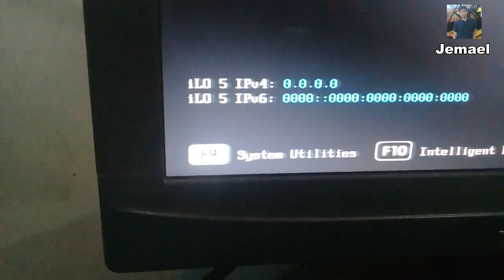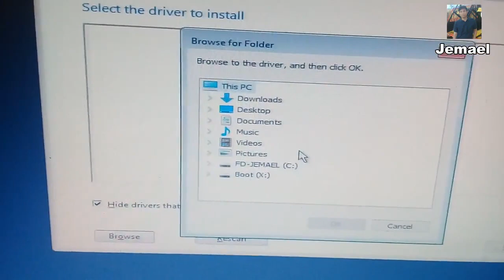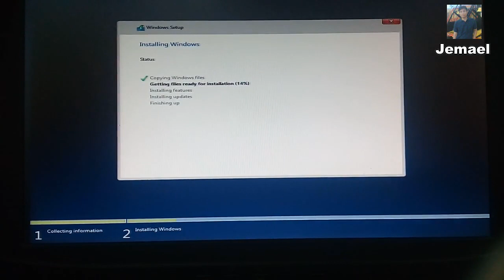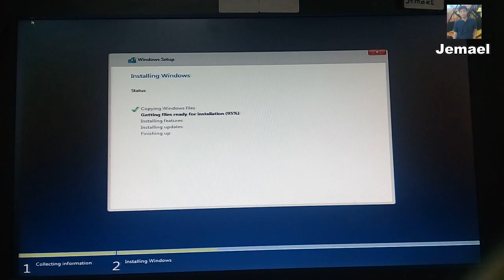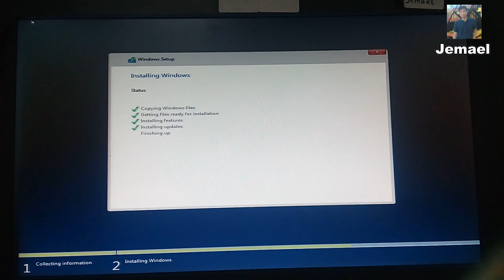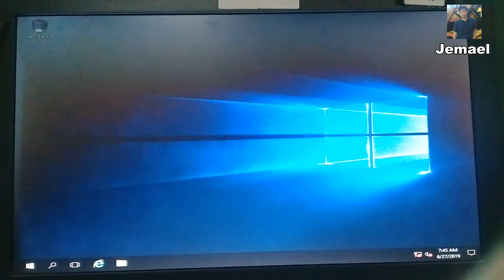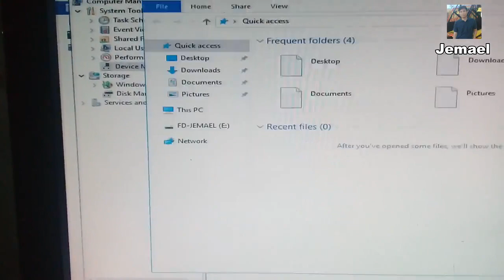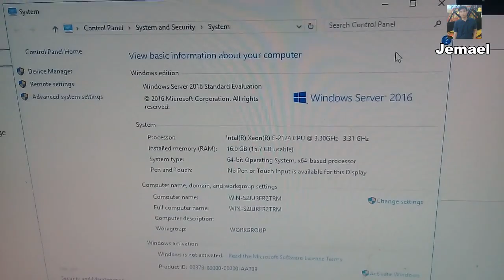How to Install Windows Server 2016 Evaluation on Server HPE Gen10 - HP ML30 G10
Install Windows server 2016 Evaluation on ML30 G10 with Smart Array s100i - Direct Install and load driver
Use a direct install,
don't use F10 Intelligent Provisioning unless
if you have valid Windows Server Licence
link for Load driver
link load driver SW Raid s100i